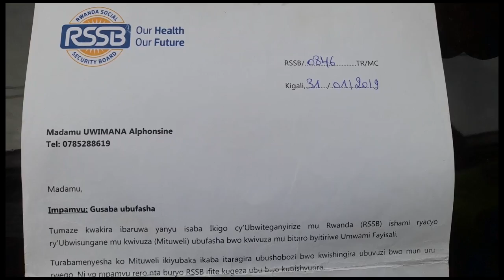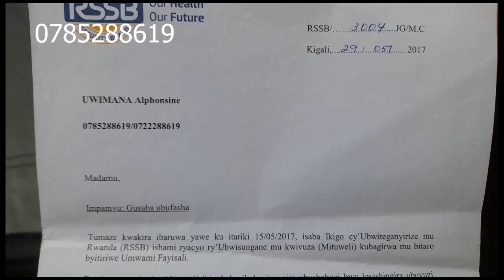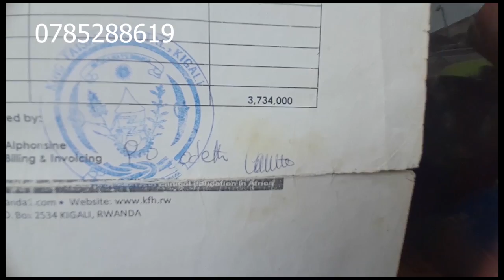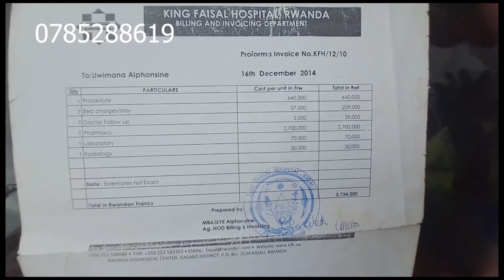Kigali umukobwa asanzwe amanitse mugiti yapfuye